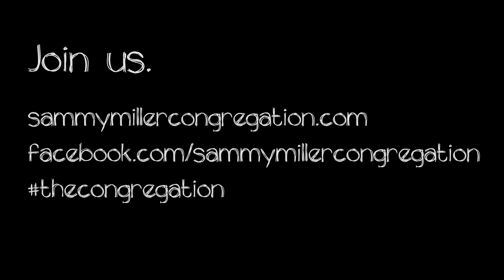Sammy Miller and The Congregation - Jazz at Lincoln Center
"That's Enough" by Dorothy Love Coates
Performed by Sammy Miller and the Congregation
Live at Dizzy's Club Coco Cola, Jazz at Lincoln Center, 2015

Producer, Director and Editor, Jake Blasini
Production Manager and Third Camera, Paola Piers-Torres
Director of Photography, Rafe Scobey-Thal
Second Camera, Aiko Maya Roudette
Colorist, Charlie Hankin